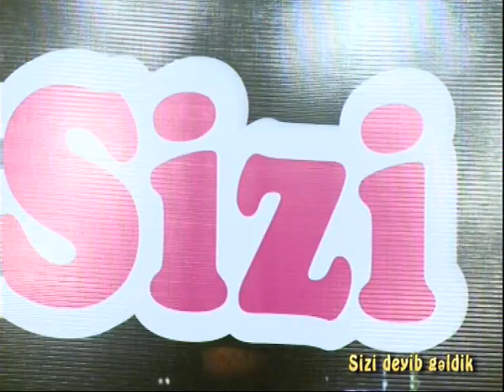Sizi Deyib Geldik DTV Elcin Lenbaranski 18.09.2017